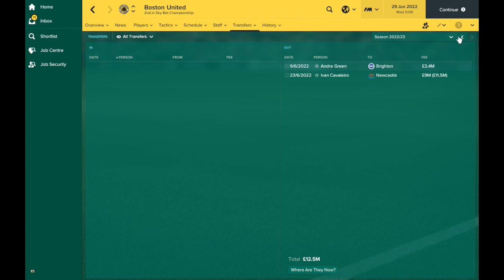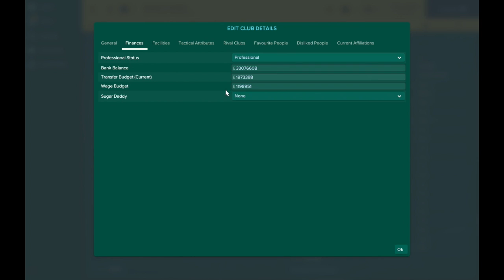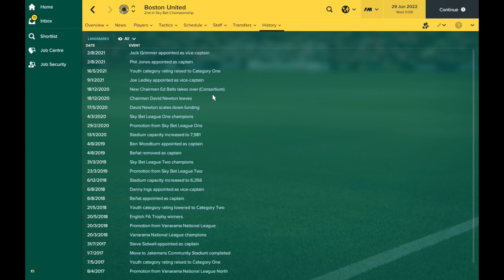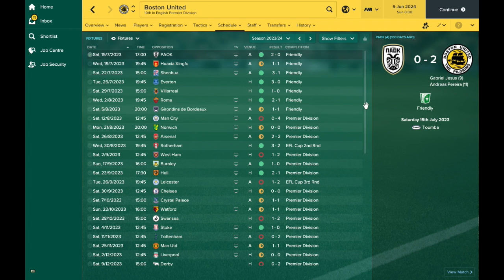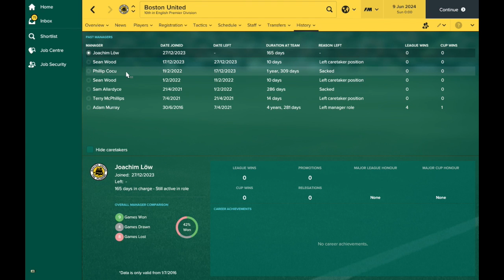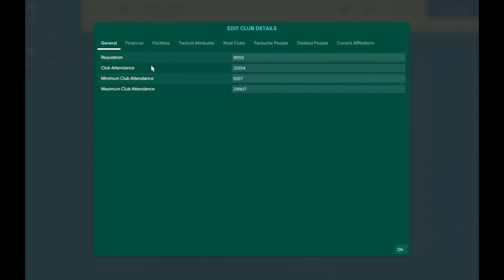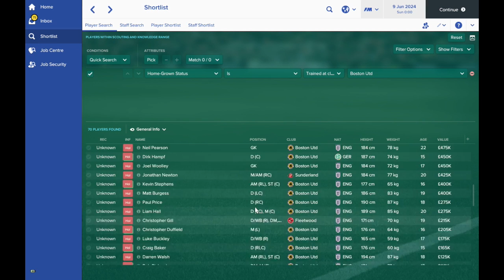FM17 Experiment: What If A Non-League Team Had A Perfect Shell? Part 3!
A Football Manager 2017 Experiment: What if a non-league team had a perfect shell?

In this experiment, we give a non league team cash, reputation, facilities and the stadium to enable it to become a world super-power. Will the game let it develop or will the players and managers hold them back?

We've tried a few of these changes on their own, but when they're combined it will be interesting to see how Football Manager handles the experiment going forward.